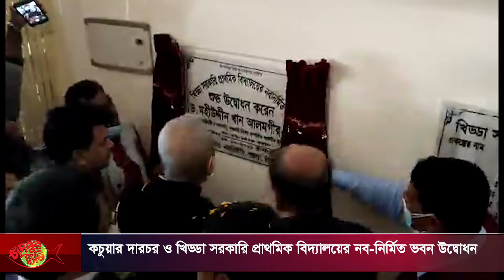কচুয়ার দারচর ও খিড্ডা সরকারি প্রাথমিক বিদ্যালয়ের নব-নির্মিত ভবন উদ্বোধন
চাঁদপুরের কচুয়া উপজেলার ১২৭ নং দারচর সরকারি প্রাথমিক বিদ্যালয় ও ১২৮ নং খিড্ডা সরকারি প্রাথমিক বিদ্যালয়ের নব নির্মিত একাডেমিক ভবনের শুভ উদ্বোধন করা হয়েছে। বুধবার পৃথক পৃথক ভাবে প্রধান অতিথি হিসেবে বিদ্যালয় দুটির নব নির্মিত একাডেমিক ভবনের শুভ উদ্বোধন করেন, সাবেক স্বরাষ্ট্রমন্ত্রী ড. মহীউদ্দীন খান আলমগীর এমপি।